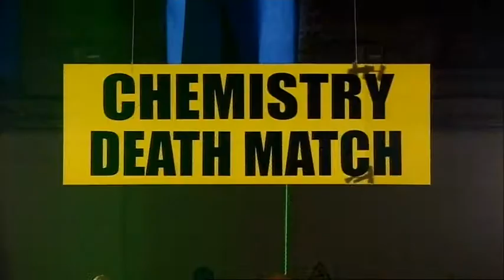Best Sparks - Dr Bunhead on Brainiac S6 Ep8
Will Bunhead's lycopodium, zinc and magnesium powders beat Kilkoyne's potassium chlorate, sugar, iron filings and a drop of acid?
First broadcast 29th February 2008, on Sky 1.